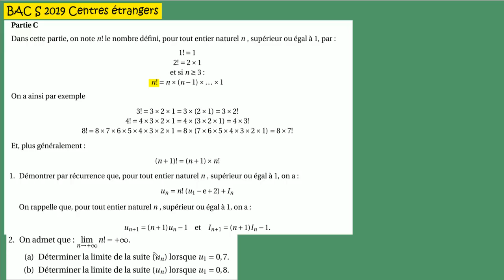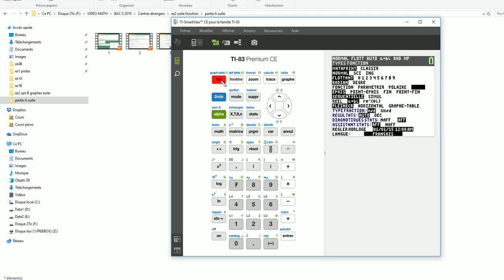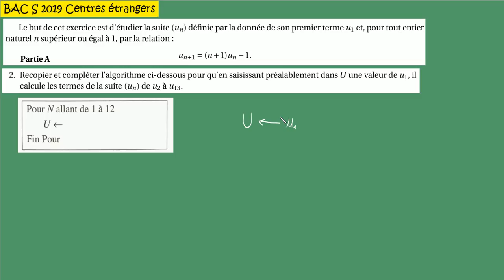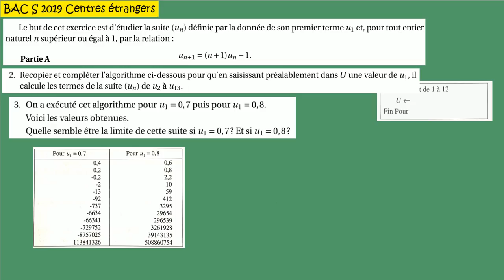BAC S 2019 PONDICHERY Centres étrangers ex2 A suite et algorithme